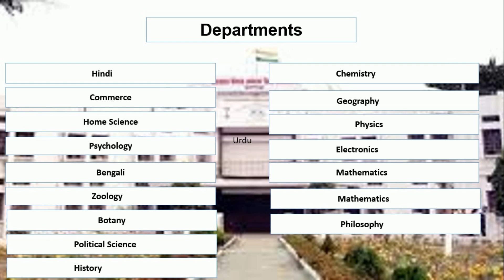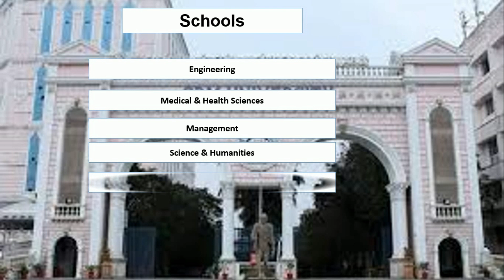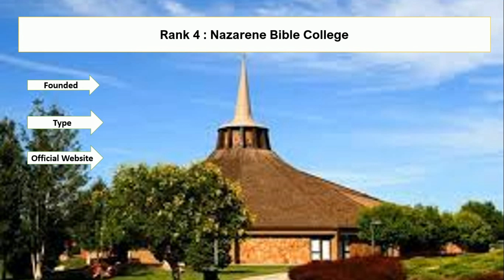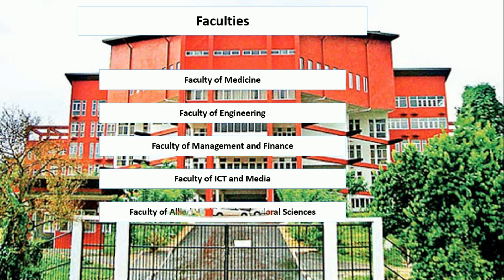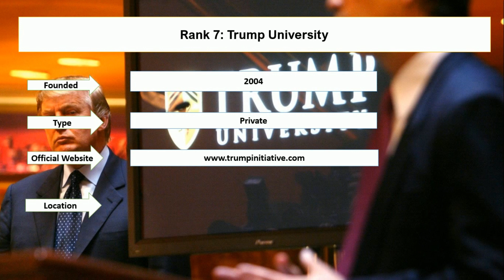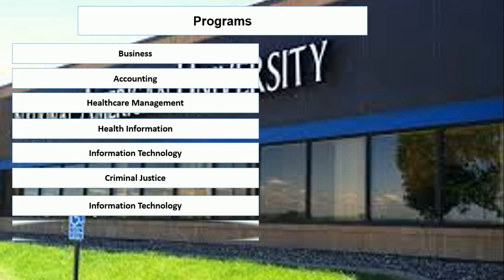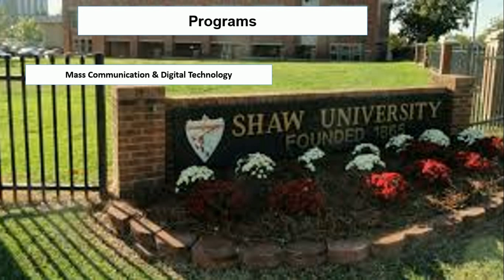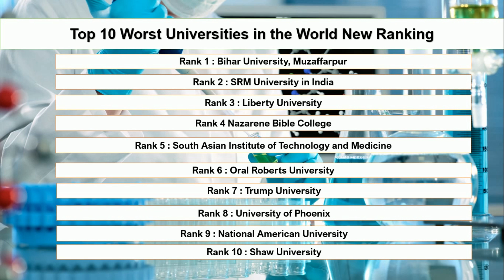Top 10 Worst Universities in the World New Ranking 2021 | 10 Worst Colleges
There are various people who are searching for the best universities in the world, but Entire Education elaborated on the top 10 worst universities in the world from 50 worst colleges. However, the question of how many universities in the world arises in the mind of every person. But entire education detailed ten worst universities in the world which belong to India, Sri Lanka and the USA. You can easily see the world's worst university ranking 2020. However, Columbia university world ranking remains constant at an optimum level.  Furthermore, data were allocated from ranking web of universities 2020.

CSS Guidelines

Pakistan Scholarships

Careers

Entire Education:

Entire Education is a groundbreaking initiative for needy students. This channel highlights fully funded, and partial scholarships for student from various regions. Student acknowledges themselves through Undergraduate, Graduate and Postgraduate Scholarships. Every year thousands of scholarships are announced by government regulatory bodies.  We are offering assistance for Engineering, Medical, Management and Science courses scholarships at the national and international level.